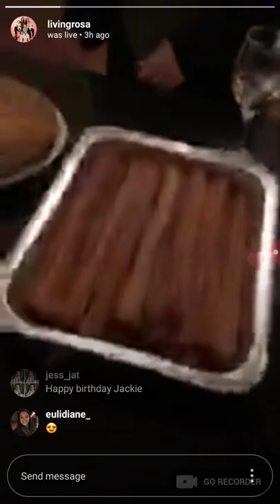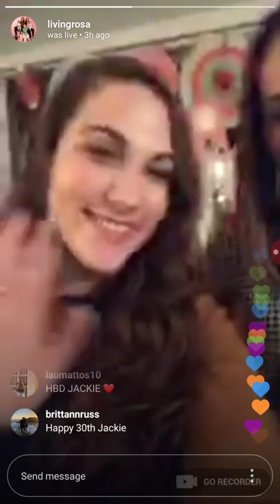Living Rosa's IG Live (9/29/18)